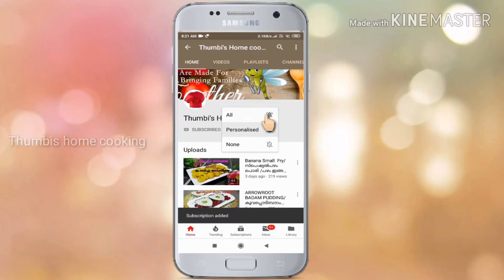HOW TO MAKE WATERMELON POPSICLES/HOME MADE ICEPOP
Ingrediants
Watermelon
sugar
ginger